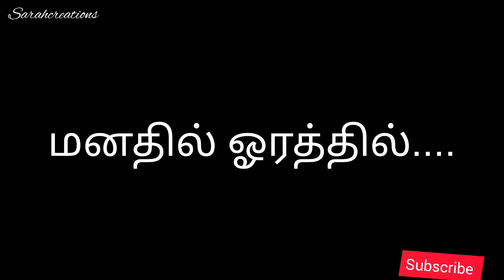போய் வருகிறேன் என ஒரு பொய்யாவது சொல்லி விட்டு போ